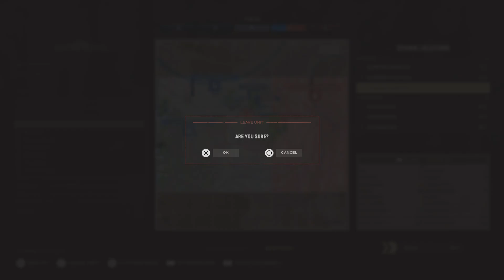Hell Let Loose_20241201103302 Gameplay Medic